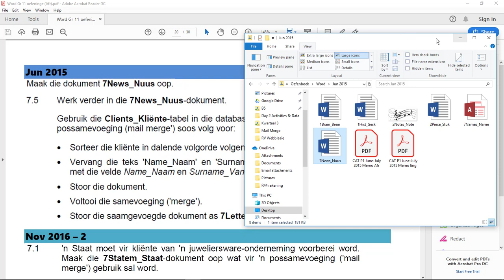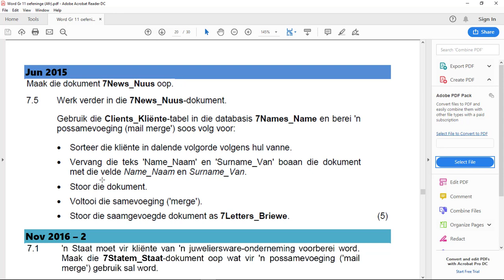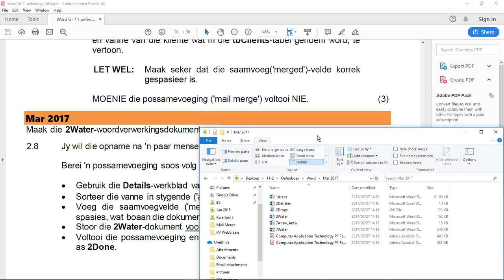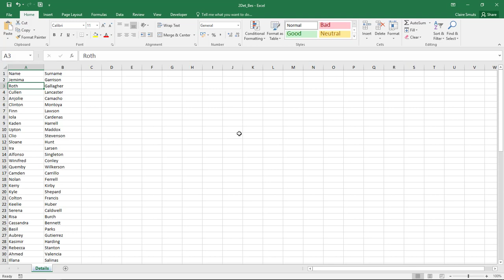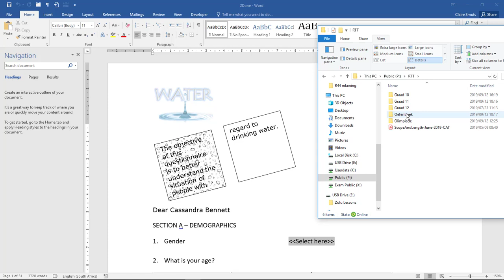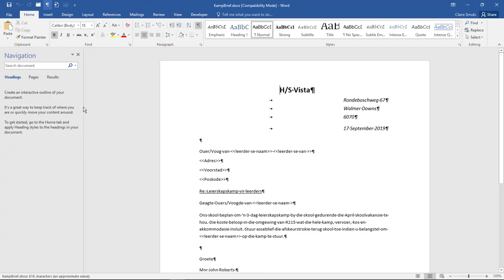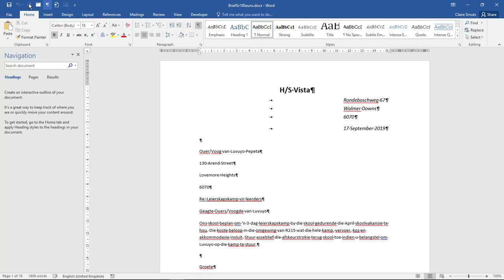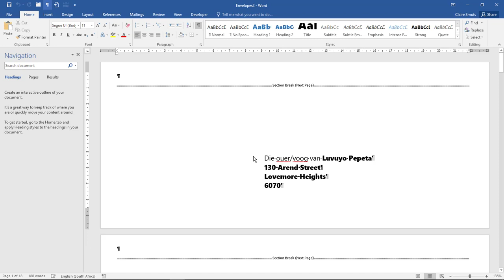Mod 3_6 Mail merge aktiwiteite